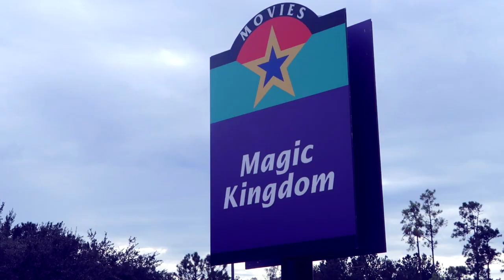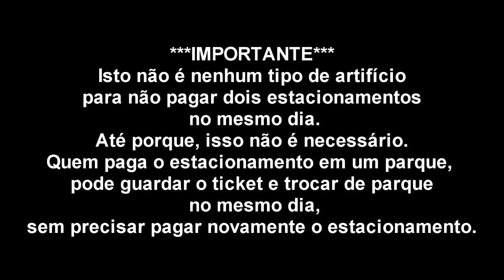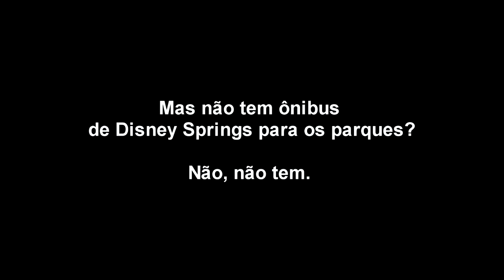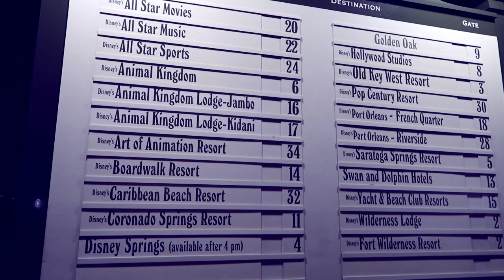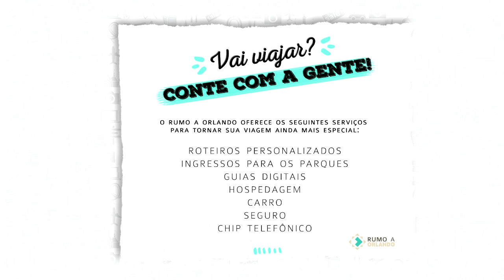Transporte gratuito da Disney vale a pena? Guia completo.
Neste vídeo você vai saber tudo sobre os transportes fornecidos pela Disney. Vale a pena? Onde pegar? Como utilizar? Como funciona? Estas e outras perguntas foram respondidas na íntegra.